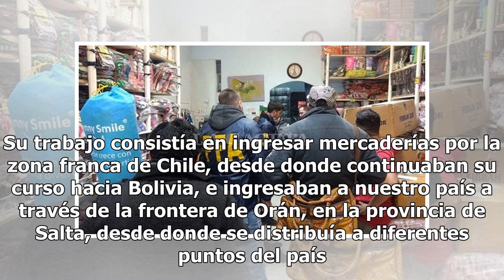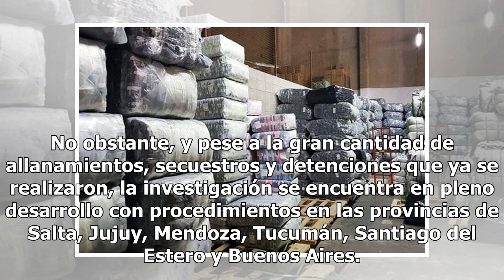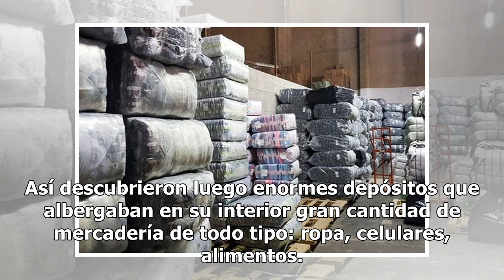Argentina: detienen a la banda de contrabandistas “más grande de la historia” compuesta por corea...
Argentina: detienen a la banda de contrabandistas “más grande de la historia” compuesta por coreanos, chinos y un argentino Mexico 24-horas